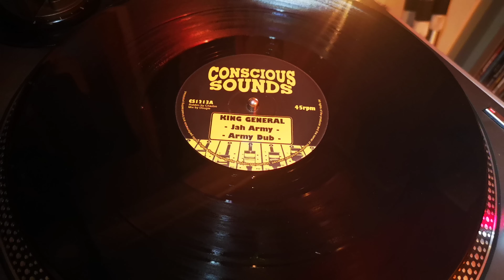NEW IN STOCK – CONSCIOUS SOUNDS 12″ VINYL “JAH ARMY/TELL THEM AGAIN” AVAILABlE EMPERORFARI.COM